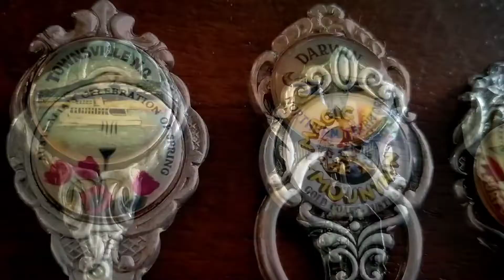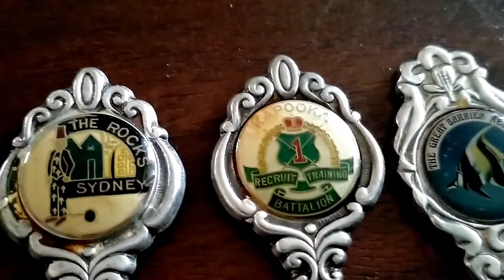🇦🇺 How I clean Silver Spoons easily